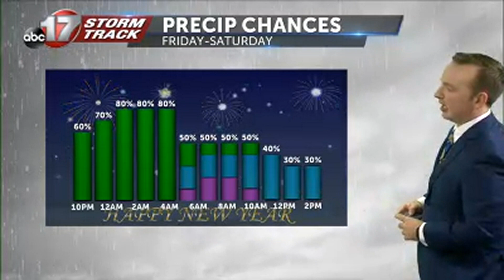Tracking our first real battle with winter